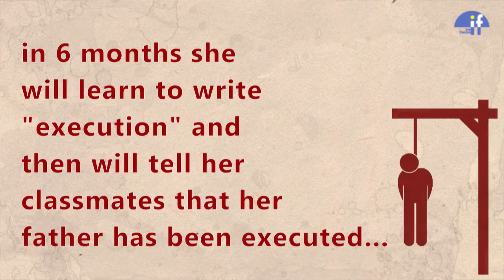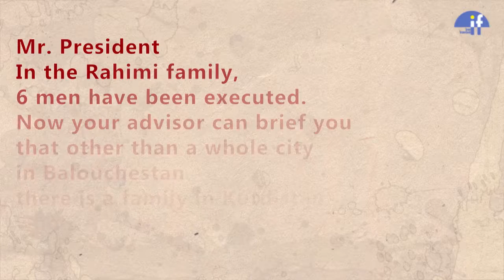Iran Human Rights Violations_Iranian school children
Iranian regime ranks #1 executioner (per capita) in the world.